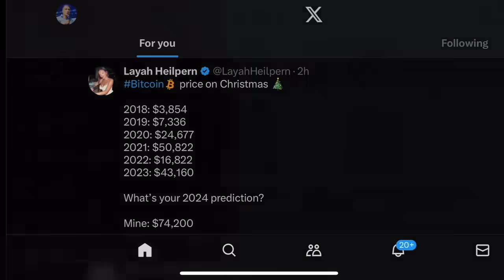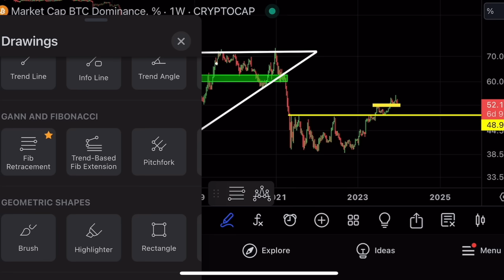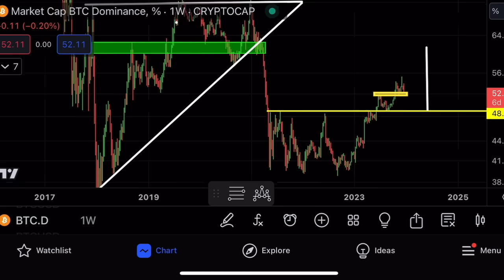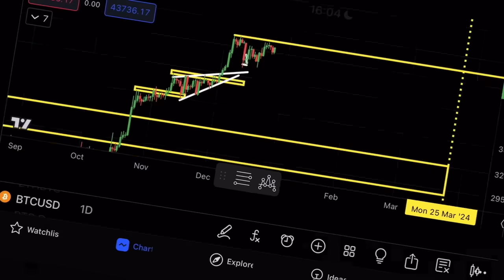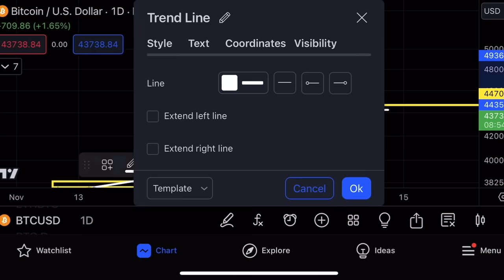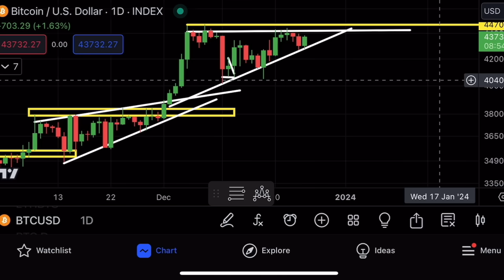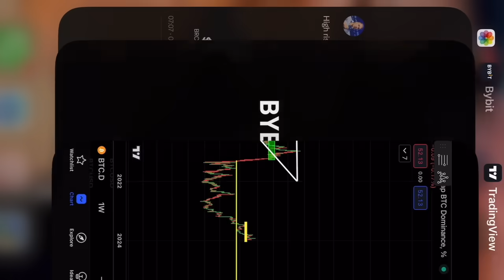I‘M SELLING MY BITCOIN FOR THESE CRYPTO‘s!!!!!!!